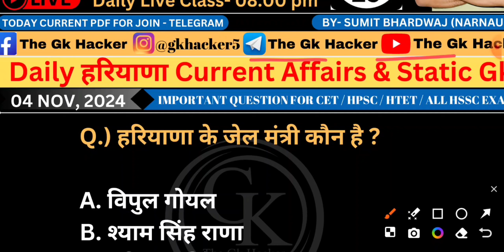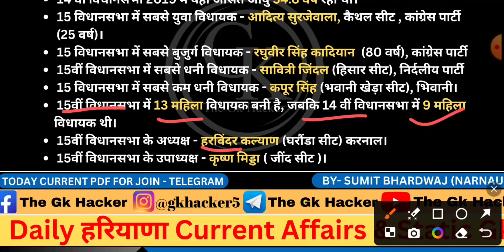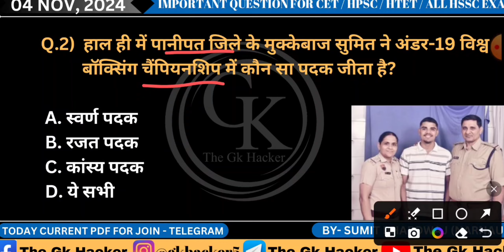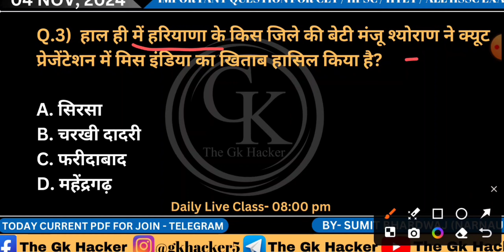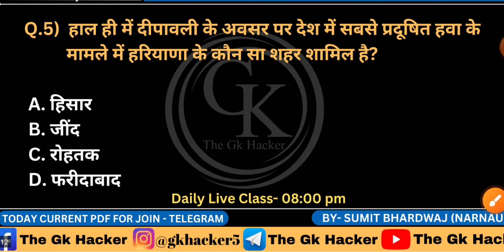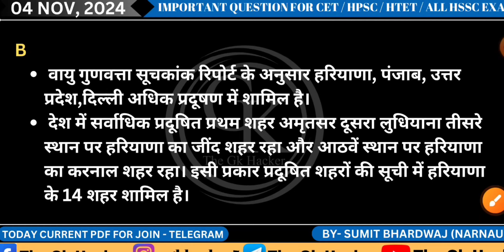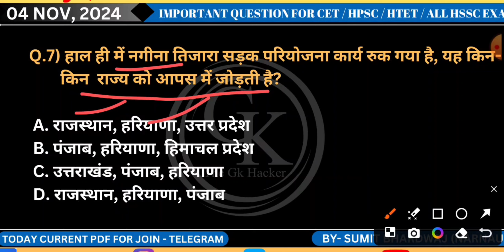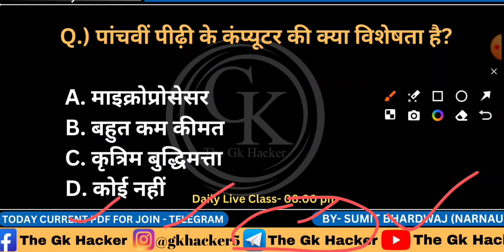𝐇𝐚𝐫𝐲𝐚𝐧𝐚 𝐂.𝐀 # 𝟎𝟗 ।। 𝟎𝟒 𝐍𝐨𝐯𝐞𝐦𝐛𝐞𝐫 𝟐𝟎𝟐𝟒 𝐇𝐚𝐫𝐲𝐚𝐧𝐚 𝐂𝐮𝐫𝐫𝐞𝐧𝐭 𝐀𝐟𝐟𝐚𝐢𝐫𝐬।।𝐇𝐚𝐫𝐲𝐚𝐧𝐚 𝐂𝐮𝐫𝐫𝐞𝐧𝐭 𝐀𝐟𝐟𝐚𝐢𝐫𝐬 𝟐𝟎𝟐𝟒। 𝐂𝐄𝐓 𝐄𝐗𝐀𝐌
Current CET Exam cet cet exam hssc cet Current affair hssc all exam hssc cet cetexam haryana exam
Haryana Current Affair November 2024
HR Gk November 2024
Haryana Current Nov 2024
Haryanagk nov2024
Haryana Current November 2024

Cetexam
Htetexam
Haryanapolice
Cetexam
Cetexam2024

Cetexam
Htetexam
Haryanapolice
Cetexam
Cetexam2024

👉 𝐅𝐨𝐥𝐥𝐨𝐰 𝐅𝐚𝐜𝐞𝐛𝐨𝐨𝐤 𝐆𝐤 𝐆𝐫𝐨𝐮𝐩:-
     🎯🎯𝐓𝐡𝐞 𝐆𝐤 𝐇𝐚𝐜𝐤𝐞𝐫🎯🎯

👉 𝐅𝐨𝐥𝐥𝐨𝐰 𝐈𝐧𝐬𝐭𝐚𝐠𝐫𝐚𝐦 𝐆𝐤 𝐆𝐫𝐨𝐮𝐩:-
𝐂.𝐀 # 𝟎𝟑 ।। 𝟐𝟖 𝐎𝐜𝐭𝐨𝐛𝐞𝐫, 𝟐𝟎𝟐𝟒 𝐇𝐚𝐫𝐲𝐚𝐧𝐚 𝐂𝐮𝐫𝐫𝐞𝐧𝐭 𝐀𝐟𝐟𝐚𝐢𝐫𝐬।। 𝐇𝐚𝐫𝐲𝐚𝐧𝐚 𝐂𝐮𝐫𝐫𝐞𝐧𝐭 𝐀𝐟𝐟𝐚𝐢𝐫𝐬 𝟐𝟎𝟐𝟒। 𝐂𝐄𝐓𝐄𝐱𝐚𝐦

November 2024
Haryanagk November 2024
Nov2024
November 2024 HR Current Affairs